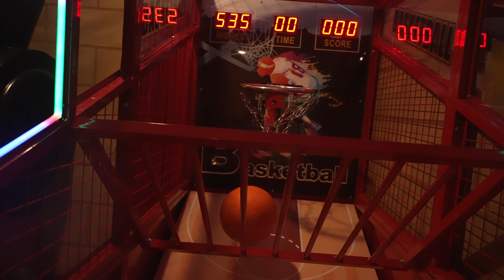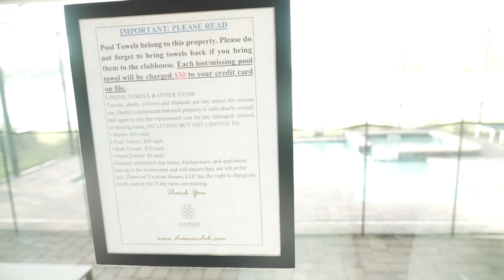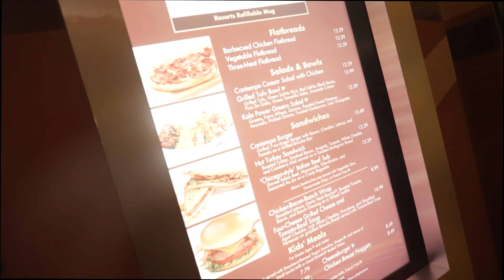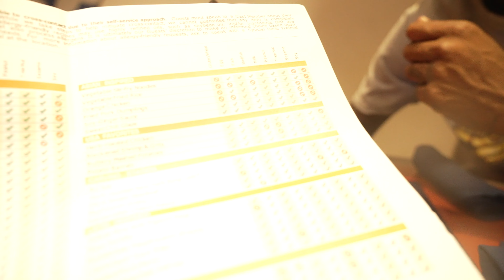Surprising my loved ones with a special dinner in Orlando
In this video, I'm surprising my loved ones with a dinner at Chef Mickey in Orlando. We're staying in an Airbnb and exploring the city on the day of our dinner. Can't wait to see their reactions!

If you're looking for a fun and unique way to spend a birthday or anniversary in Orlando, then check out this airbnb and restaurant combo! We'll be staying in an Airbnb and dining at Chef Mickey, one of Orlando's most popular restaurants. This dinner will be a unique and special experience you won't want to miss!